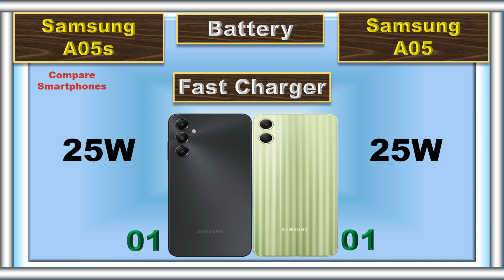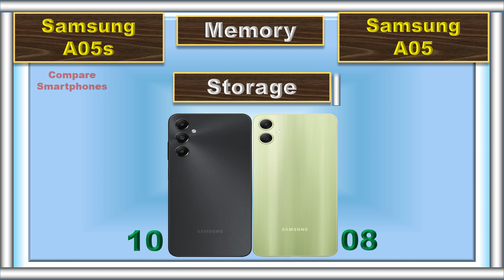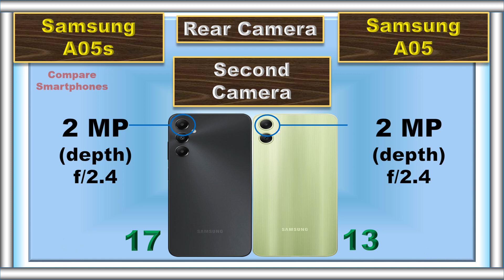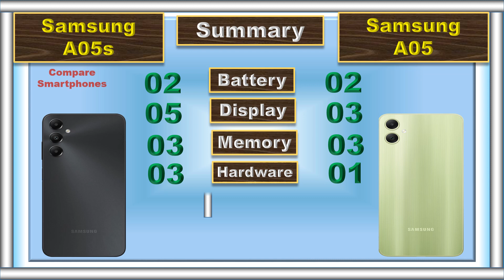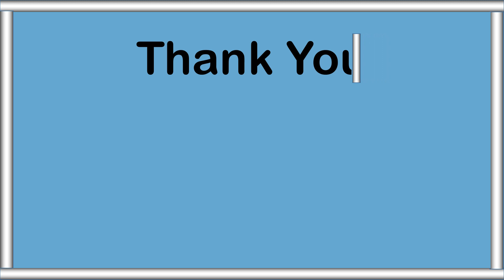Samsung A05s Vs Samsung A05 Comparison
Get ready for a budget smartphone showdown like never before! 🤩🔥 We're comparing the Samsung A05s with the Samsung A05 to help you decide which one offers the best bang for your buck. From camera quality to battery life, we've got it all covered. Tune in now and make an informed choice! 📸🔋

📌 Timestamps:
0:00 Intro
0:04 Battery
0:09 Fast Charger
0:16 Weight
0:23 Thickness
0:30 Display Type
0:36 Screen Size
0:42 Refresh Rate
0:49 Resolution
0:55 Peak Brightness
1:01 Screen Protection
1:06 Dust and Water Resistant
1:14 RAM
1:20 Storage
1:25 Card Slot
1:33 Processor
1:42 GPU
1:48 Operating System
1:56 Rear Main Camera
2:05 Rear Second Camera
2:15 Rear Third Camera
2:24 Rear Camera Video Recording
2:34 Main Front Camera
2:45 Front Camera Video Recording
2:56 3.5 mm Jack
3:01 Loud Speaker
3:06 Fingerprint Scanner
3:12 USB Type
3:19 Network
3:26 Price
3:35 Summary
3:52 Final Result